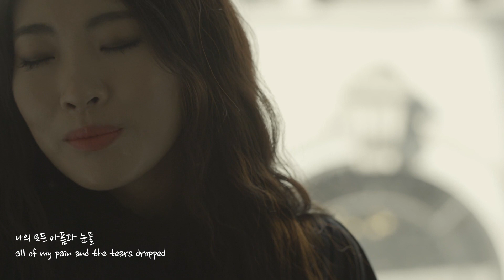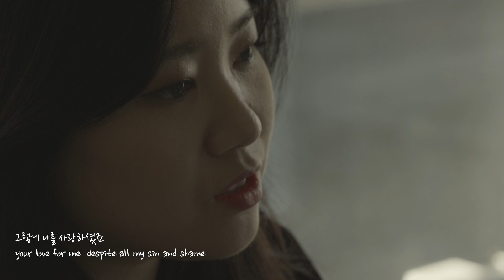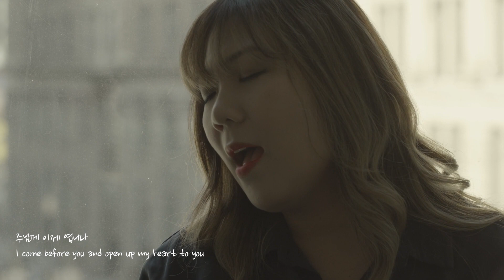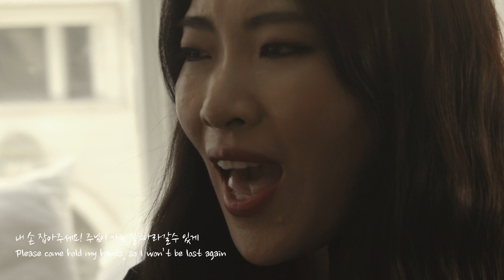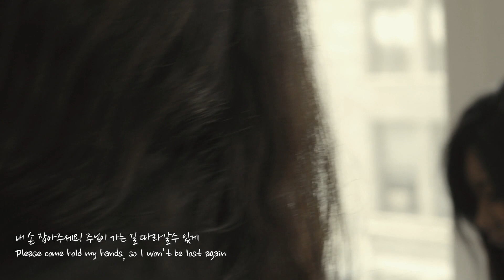예슈아 (Yeshua) (MV) - THREE SISTERS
전체, 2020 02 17, CMTV

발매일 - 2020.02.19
앨범명 - 예슈아 (Yeshua)
장르 - CCM
발매사 - (주) 광수미디어
기획사 - THREE SISTERS

Three Sisters의 첫번째 싱글

[예슈아 / Yeshua / ישוע ]

히브리 원어이기도 한 이 단어는
히브리어로 '구원'은 '예슈아'이며 결국 예수님을 뜻하며
창조하시고 파괴하시는 분, 당신을 보장하시고 잘 아시는 분,
그래서 당신이 그를 경험하시길 원하시는 분이라는 뜻을 가지고 있습니다.
The one who creates- the one who destroys – the one who secures and the one who knows y and wishes you to experience Him.

우리 개인의 존재가치가 우리의 가정환경, 학력, 직업, 재산 등등, 우리가 가진것들, 눈에 보이는 육신적인 것들에 의해 결정되어지는,
그래서 내 존재가치가 살아가는 이 땅의 것보다 작게 여겨져서 때로 극단적인 선택들을 하게 되는 그런 안타까운 현 시대를 살아가는 우리에게..
하나님이 독생자 예수를 육신의 몸으로 이땅에 보내시고 아무 죄도 없으셨던 예수님이 우리 죄를 대신해 십자가에서 처참히 죽기까지 그렇게 사랑하신,
그리고 죽음이 끝이 아니고 영원한 생명이 있음을 부활하심으로 보여주심으로, 우리 한명한명이 하나님께 그 정도의 존재가치임을 깨달을 때,
진정한 삶의 의미와 우리의 온전한 도움은 오직 예수님께만 있음을 노래한 곡입니다.

로마서 5장 8절 우리가 아직 죄인 되었을 때에 그리스도께서 우리를 위해 죽으심으로 하나님께서 우리를 향한 자신의 사랑을 당당히 제시하시느니라.

로마서 8장 38절 내가 확신하노니 사망이나 생명이나 천사들이나 정사들이나 권능들이나 현재 있는 것들이나 장래 있을 것들이나

로마서 8장 39절 높음이나 깊음이나 다른 어떤 창조물이라도 능히 우리를 그리스도 예수 우리 주 안에 있는 하나님의 사랑에서 떼어 놓지 못하리라.

그렇게 보여주셨던 예수님의 십자가 사랑이 2000년전 그때부터 지금까지 변함없음은 물론이고,
어제보다 오늘 더 큰 사랑임을 그래서 평생을 알아가도 그 사랑의 크기와 끝을 다 알수 없는 예수 그리스도의 사랑을 담은 곡입니다.
이 노래를 통해 그 예수님의 사랑을 같이 느끼고 경험하게 되는 통로로 이 곡이 쓰여지기를 소망합니다.

[Credit]

Performed by Three Sisters
Music & Lyrics by Ellie B.
Arrangement by Ellie B. & Chang Kang

Executive Producer by Ellie B. & Chang Kang
Producer & Studio Engineer by Chang Kang @ M400 Music Studio
Video Producing by Dejong Film, LLC
Designed by Sunny Hong
English Translation by Min Kyong Baek